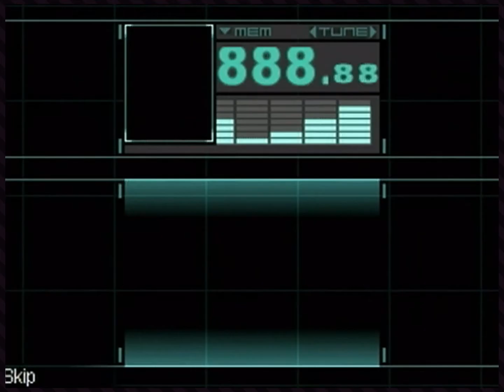Metal Gear Solid N-Gage Part 6 — Only close calls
Metal Gear Solid was a great game series, probably. OK, I never played it. But this should be a good introduction to the series! ... the mobile game! ... for N-Gage!

Metal Gear Solid Mobile is a mobile phone installment of the Metal Gear series first unveiled in Kojima Productions' 20th Anniversary party.[1] The game was released worldwide. Konami offered the game as a paid download or pre-installed in a Metal Gear-branded cell phone. It shows Solid Snake in his attire from Metal Gear Solid 2: Sons of Liberty. The story takes place between Metal Gear Solid and Metal Gear Solid 2: Sons of Liberty, after Revolver Ocelot has leaked technical information on Metal Gear REX to the world. As a counter-measure, Solid Snake and Otacon form Philanthropy, an anti-Metal Gear organization whose goal is the complete eradication of all Metal Gears. Otacon quickly receives his first lead on development of a new Metal Gear. AI programmer Dr. Victoria Reed has agreed to reveal new details on the Metal Gear in exchange for assistance in her escape.